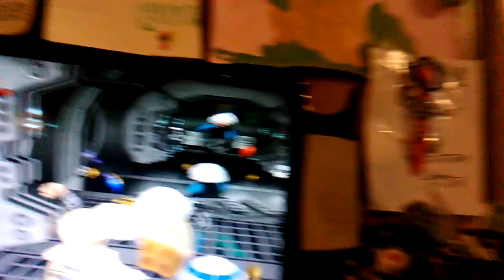Let's Play Lego Star Wars The Original Tryiogy Part 2 REBEL FRIEND 😄😄😄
Gameplay of Lego Star wars 2